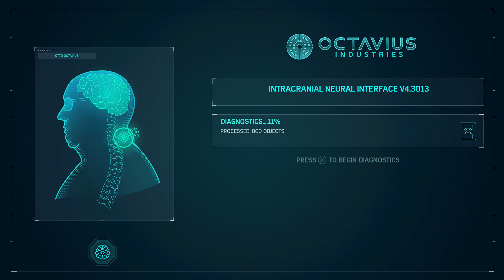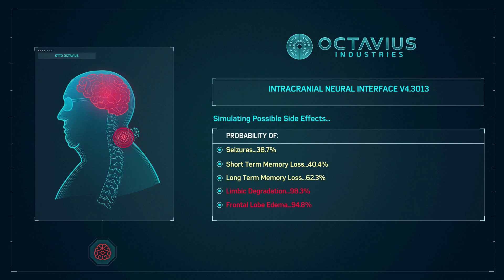Reacting to Marvel's Spider-Man 2 News (State of Play, "get over" the face model, & more)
Big news week for Marvel's Spider-Man 2. New trailers from the State of Play, fall damage is now featured, accessibility options revealed, and Yuri Lowenthal telling everyone to get over the new face model. All this is discussed between Travis and Damian on their newest podcast episode.

From "The Travis & Damian Podcast - Episode 122"

NEW VIDEOS ON SATURDAY!

Avatar Frontiers of Pandora (Dec 7)
Marvel’s Spider-Man 2
Final Fantasy VII Rebirth (Feb 29 2024)

Yes, Spider-Man 2 Has Fall Damage, But You Can Toggle It On/Off

Yuri Lowenthal’s wants fans to “get over” the new face in Marvel’s Spider-Man